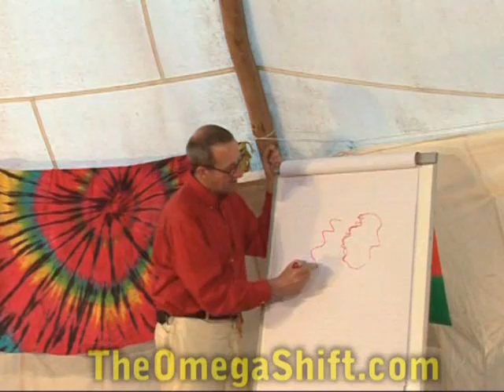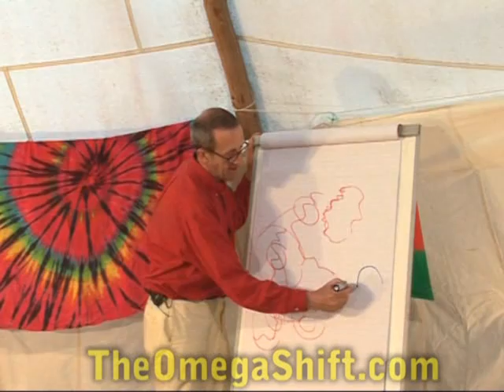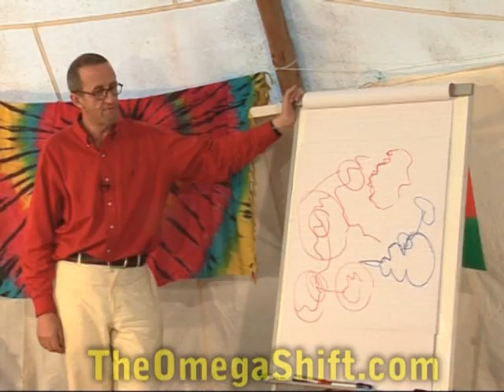Fractals clip from Living The Omega Way TheOmegaShift.com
to watch free video and fully appreciate this excerpt!

John Jamieson describes how Fractals can represent reality, plus demonstrates an AWESOME fractal (Universes #3 - deepest fractal journey ever made).

Excerpted from the 8 DVD course: Living The Omega Way (need to watch The Omega Shift free video first!)

The "Universe" viddies are so named because at a zoom depth of E+26 [1 followed by 26 zeros], the original Mandelbrot is expanded to approximately the size of the known observable universe: 10-20 billion lightyears.
And E+61 [1 plus 60 zeros!] is the ratio of the entire visible universe to the smallest sub-atomic quantum effects. So where does E+89 take you? To the Mother of All Mandelbrot ZooM animations !

This one took the better part of a full year to render on 3 systems, all running 24/7. This is the Deepest Mandelbrot ZooM Animation ever made, and ever likely to be made; it goes all the way to a final zoom depth of E+89.